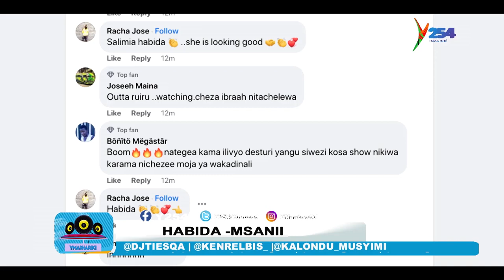Pete yangu ni almost worth BMW mbili | Habida